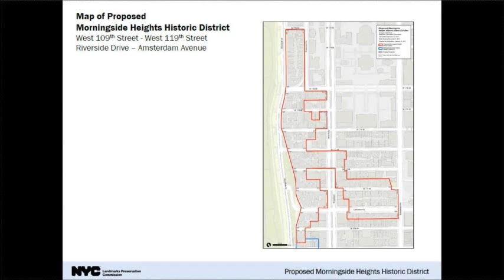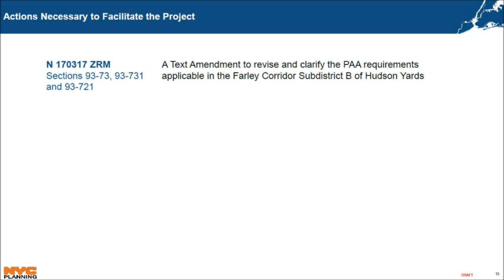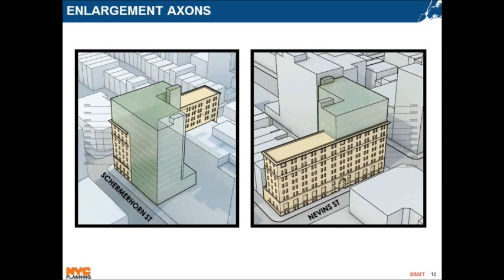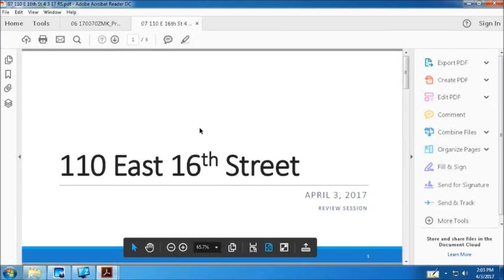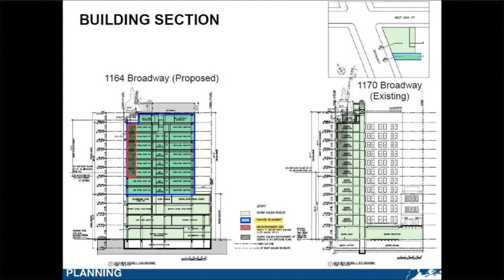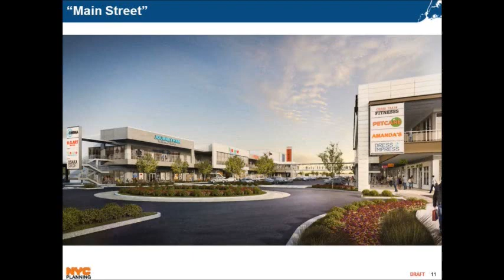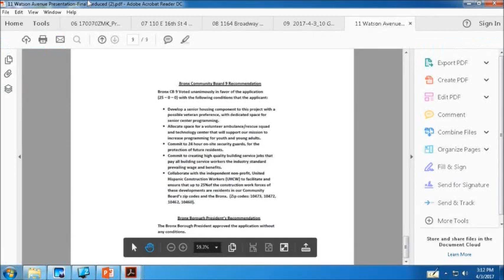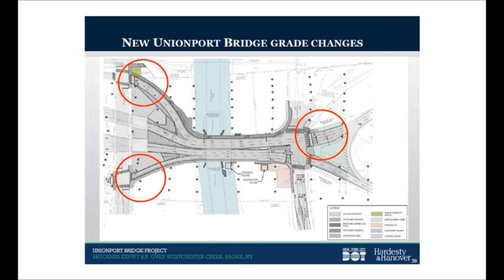April 3rd 2017 Review Session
• City Planning Commission (CPC) Review Sessions are open to the public and typically begin at 1:00pm, the Monday prior to a CPC Public Meeting. During the Review Sessions, the Commission deliberates publicly on land use applications entering or in public review. The Review Sessions are held at 22 Reade Street, Spector Hall, New York, NY 10007.